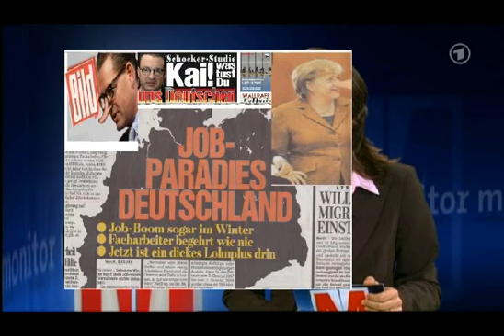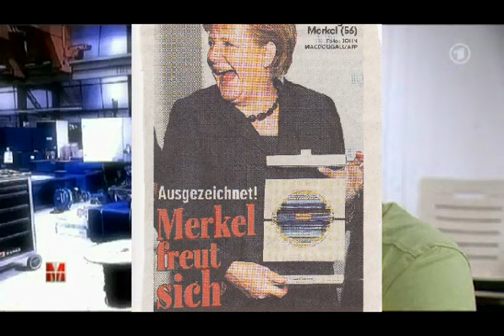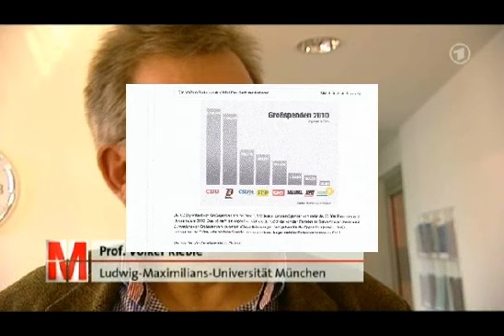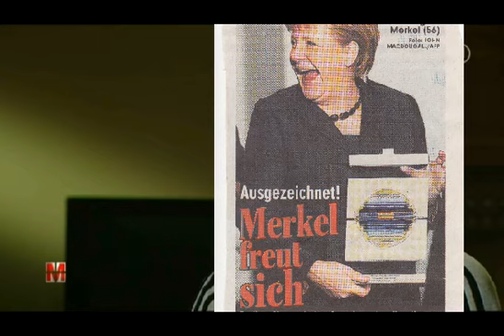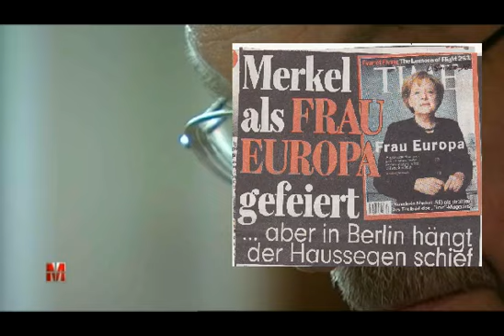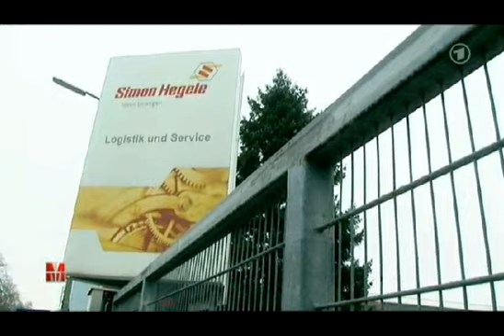Zeitarbeit-Werkverträge BRD.m4v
Zeitarbeit mit Werverträge in BRD / news vom 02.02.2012